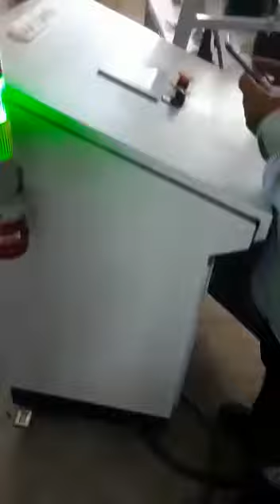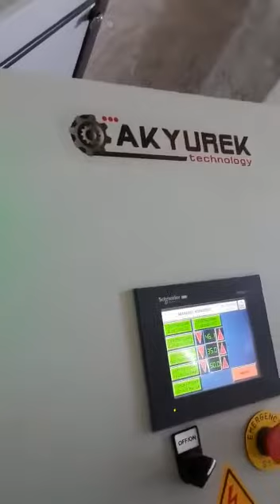Vegetable Seed Cleaning plant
Vegetable Seed Cleaning & Processing plant